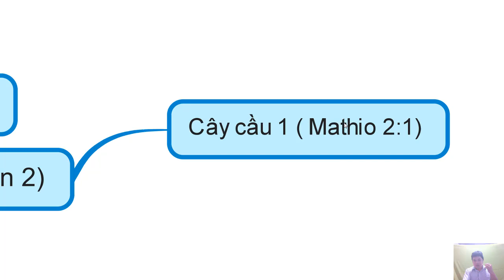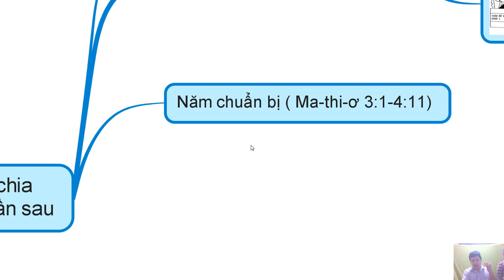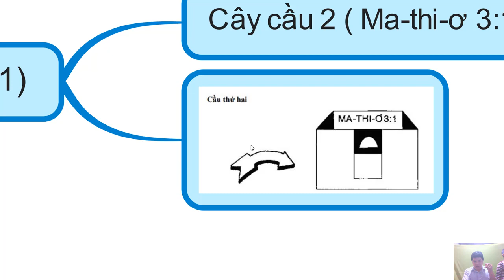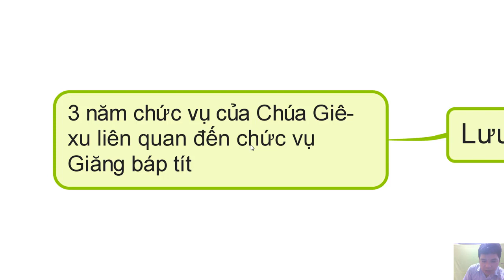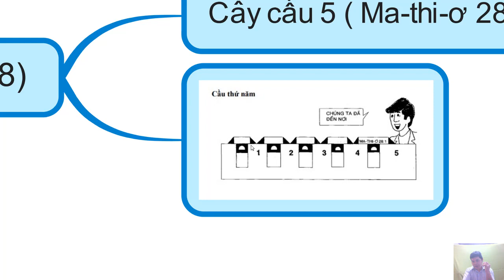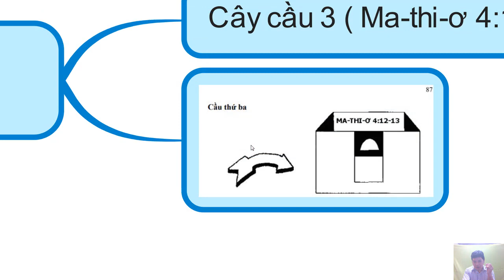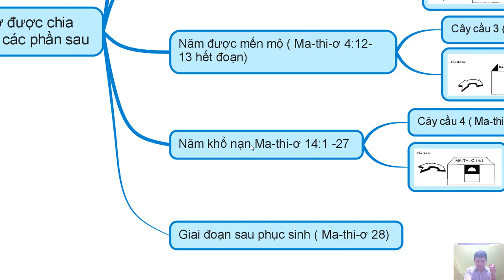THẦN HỌC CĂN BẢN, CUỘC ĐỜI CHÚA CỨU THẾ QUYỂN 1, BÀI 9, HỆ THỐNG NHỮNG CÂY CẦU,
Vào Website mua máy lọc nước, Dây Truyền Sản Xuất nước, các sản phẩm về máy loc nước, Nhân Voucher giảm giá 10%, từ kênh Pastor Nguyễn Phú Quyền. Ship hàng toàn Quốc. NGỢI KHEN CHÚA!
TRONG KÊNH QUÝ VỊ SẼ TÌM THẤY CÁC DANH MỤC:
1. NGHE ĐỌC KINH THÁNH CỰU ƯỚC (( ấn vào Link để bắt đầu)
2. NGHE ĐỌC TÂN ƯỚC BẢN TRUYỀN THỐNG 1925 ( ấn vào Link để bắt đầu)
3. GIẢI NGHĨA KINH THÁNH CÁC SÁCH KINH THÁNH (( ấn vào Link để bắt đầu)
4. BÀI HỌC KINH THÁNH HÀNG NGÀY (( ấn vào Link để bắt đầu)
5. BÀI GIẢNG KINH THÁNH HÀNG TUẦN (( ấn vào Link để bắt đầu)
- CHUYỆN HAY Ý ĐẸP
- VIDEO NGẮN
Thần học căn bản:
Được chia thành 6 Quyển:
Quyển 1: Thời Thơ Ấu và Phần Giới Thiệu
Quyền 2: Năm Chuẩn bị của Chúa Giê-xu
Quyển 3: Năm được mến mộ của Chúa Giê-xu
Quyển 4: Năm khổ nạn của Chúa Giê-xu ( Phần 1)
Quyển 5: Năm khổ nạn của Chúa Giê-xu ( Phần 2)
Quyển 6: Giai Đoạn sau phục sinh của Chúa Giê-xu